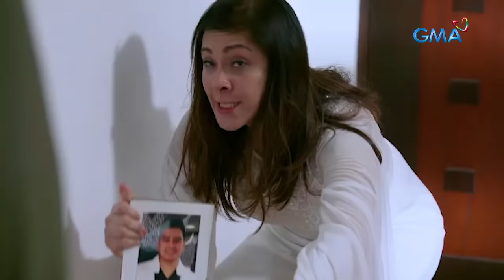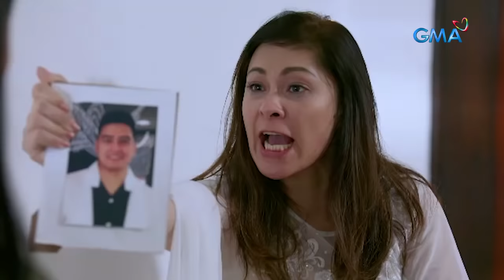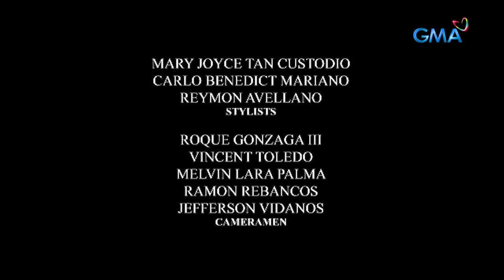Magkaagaw: Full Episode 159 | Super Stream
As Veron (Sheryl Cruz) abducts Clarisse (Klea Pineda) after a heated encounter, will Laura (Sunshine Dizon) be able to save her daughter before it gets too late?

Catch the latest episodes of 'Magkaagaw' Mondays to Saturdays at 2:30 PM on GMA Afternoon Prime, starring Sunshine Dizon as Laura, Sheryl Cruz as Veron, Jeric Gonzales as Jio, and Klea Pineda as Clarisse. Also in the cast are Isay Alvarez, Dennis Padilla, Polo Ravales, Lovely Abella, Jhoana Marie Tan, Dion Ignacio, and Patricia Tumulak.